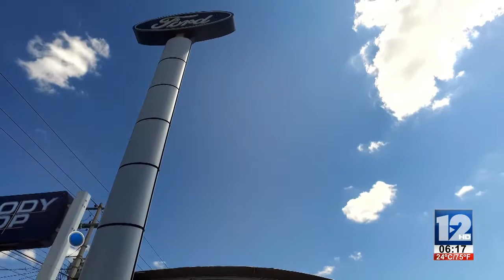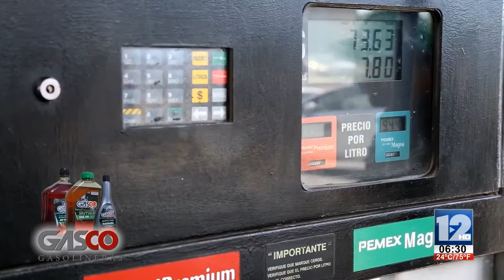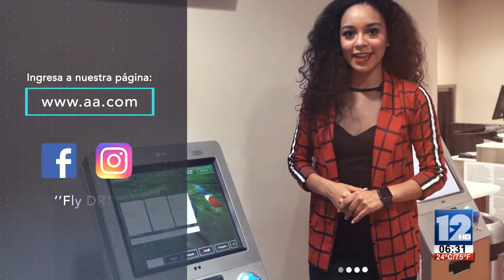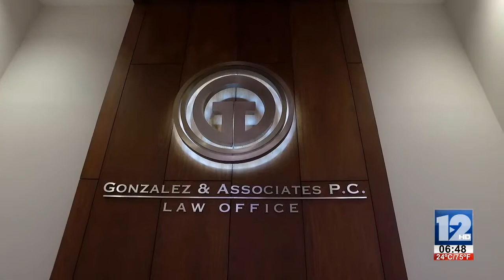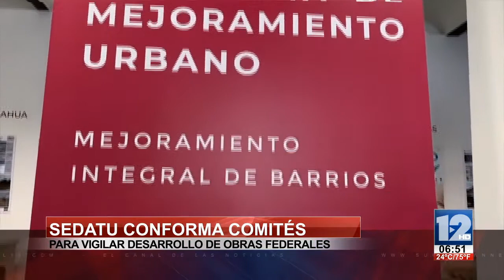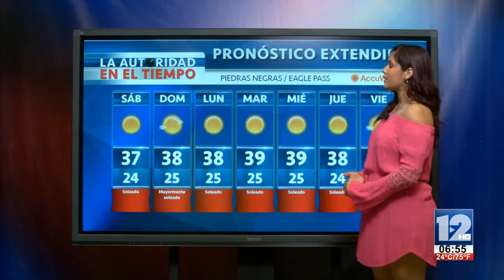TELEZÓCALO MATUTINO│26 DE JULIO DE 2019